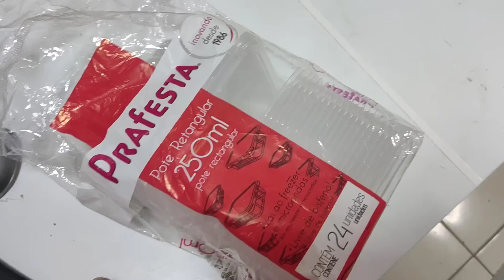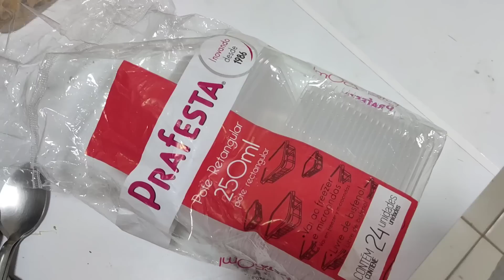Marmitas para meu Pós Operatório de Abdominoplastia